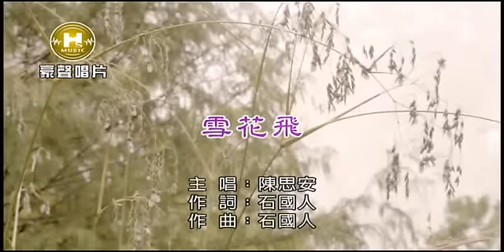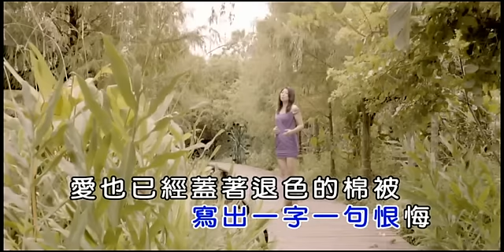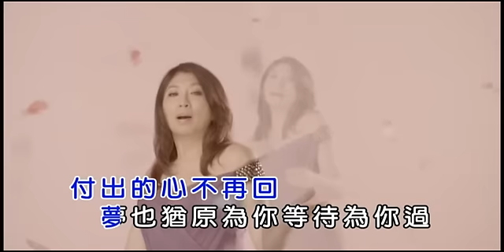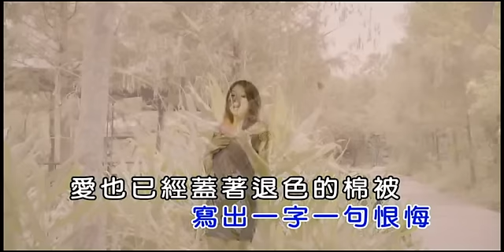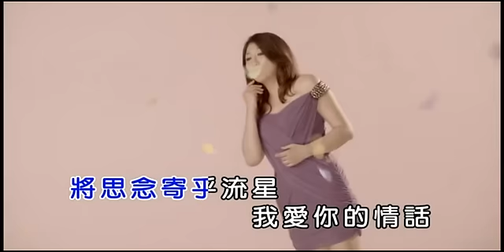陳思安-雪花飛MV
【雪花飛】收錄於2013最新專輯【陳思安-心裡話】

支持正版專輯~讚*99999

歡迎加入"陳思安ㄟ天王天后歌唱訓練養成班"

中華電信:手機直撥760→按1→輸入852119
台灣大哥大:手機直撥803→按4→輸入852119
遠傳電信:手機直撥900→按4→輸入852119
威寶電信:手機直撥700→按4→輸入852119
亞太電信:手機直撥560→按2→按6→輸入852119

雪花飛
作詞:石國人
作曲:石國人
主唱:陳思安

寒夜的風一直吹 綿綿的雨也飄落地

阮的心肝隨著雪花亂亂飛

感情變成空白 付出的心不再回

夢也猶原為你等待為你過

夜夜珠淚滴情批 寫出一字一句恨悔

愛也已經蓋過退色的棉被

無緣來相陪 將思念寄乎流星

我愛你的情話 隨著阮思念一直飛